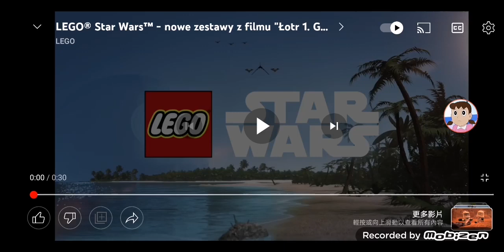lego® star wars tm - nowe zestawy z flimu "LOTR 1 gwiezdne woiny historie" - reklama tv quinan